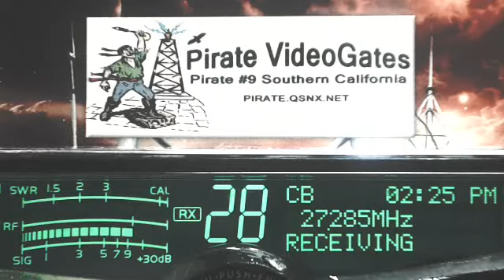DW WI, SpaceHog 347 IL+, Chicago 123 IL, RiverRat 606 TN, LongHairedHippie FL, CrackerBox IN